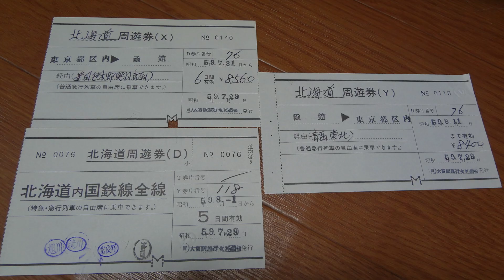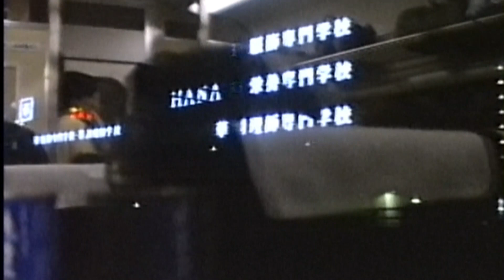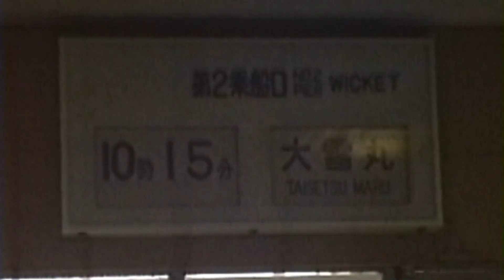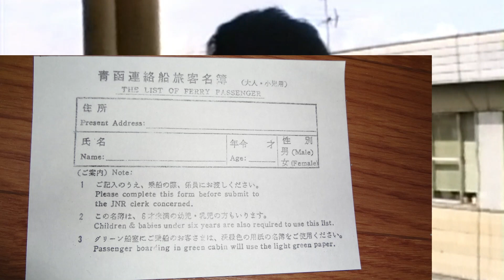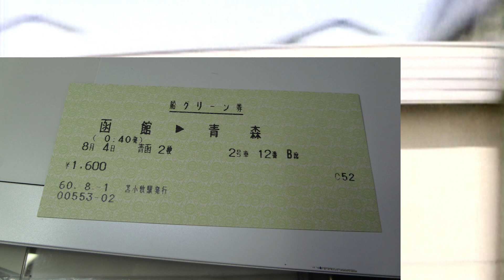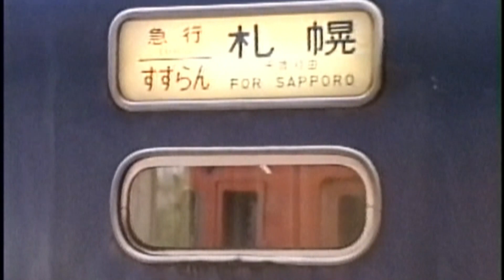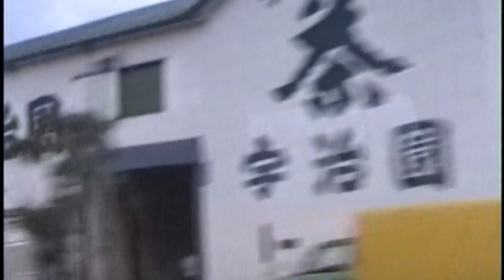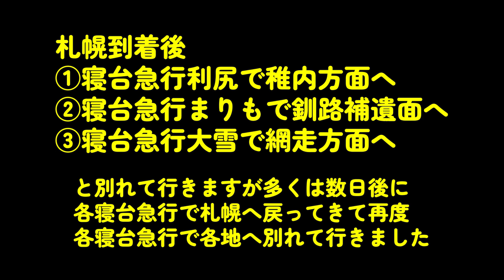1985年の北海道旅行 上野―札幌23時間 急行列車と連絡船の旅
1985年8月の北海道旅行時の上野から札幌まで23時間の急行列車旅の映像です。以前所々でアップしていましたが上野から札幌までの移動に特化して
編集しました。一部未公開映像もあります。当時の北海道旅行はまだ鉄道が
主で多くの人が北海道ワイド周遊券を利用していました。